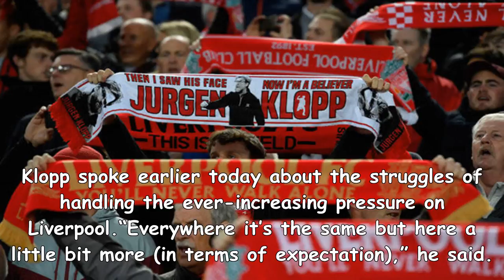Liverpool news: reds won’t be forced to play champions league match behind closed doors